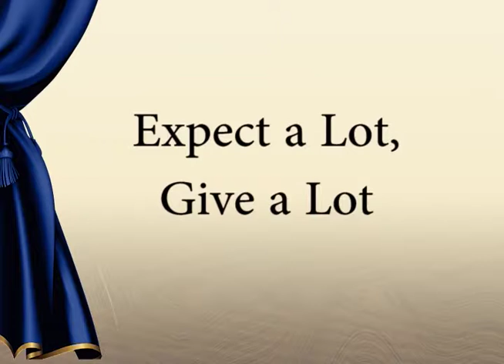Shawn Marshall - RCC Young Alumnus of the Year 2014